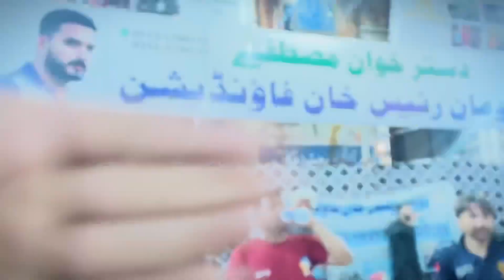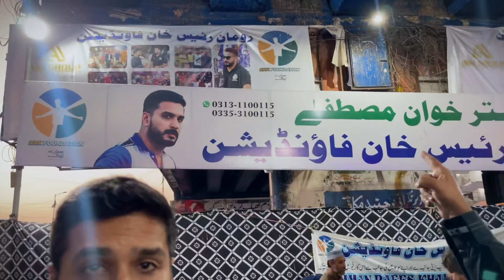Maza Ajaye Ga Aj Ka Vlog Dekh K 🔥❤️‍🔥🔥